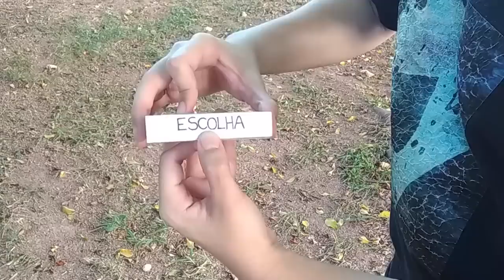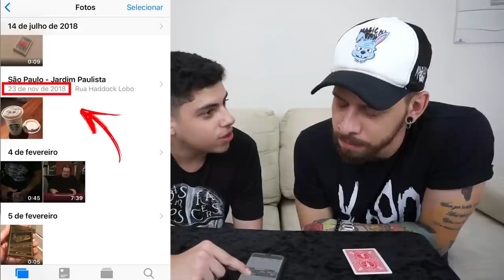ENGANEI o Felipe Barbieri? Mágica da previsão no café - Ft.Felipe Barbieri e Rafael Arcanjo